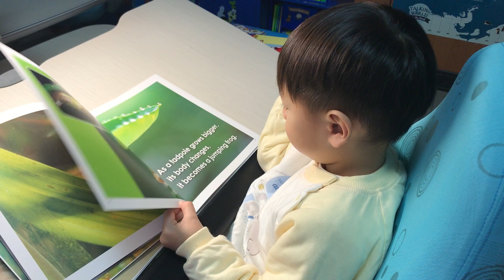親親自然Reading Nature